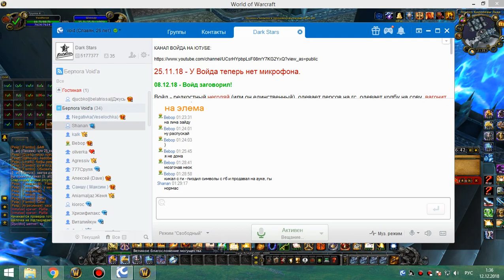2я часть цлк 25г ппал-ретрик и бдк на личе 11 12 18